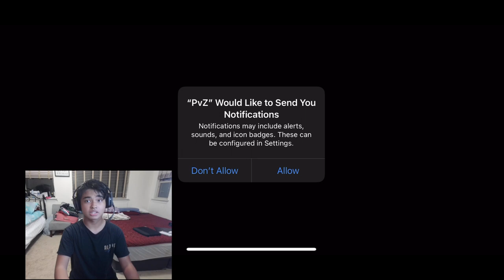Plants vs Zombies - (Episode 1) The First Ten Levels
Plants vs Zombies nostalgia brought me back to the game. Hope you can stay for the adventure :)